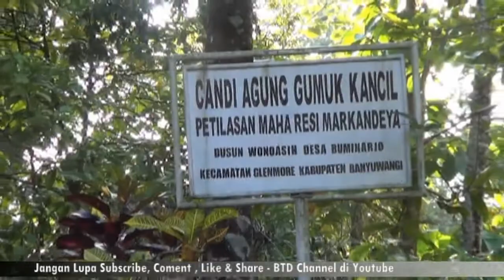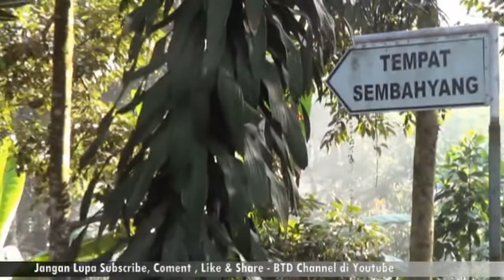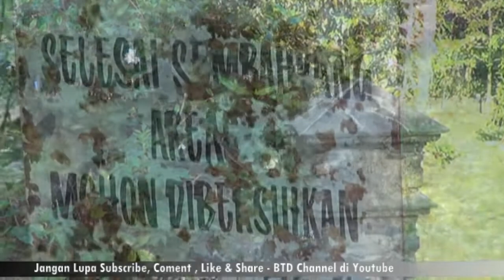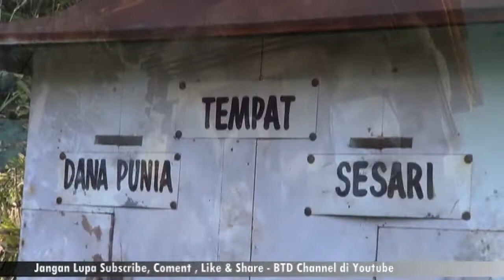Explorer Team BTD - Candi Agung Gumuk Kancil - Petilasan Maha Rsi Markendya Glenmore Banyuwangi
Explorer Team BTD - Candi Agung Gumuk Kancil Gunung Raung  Petilasan Maha Rsi Markendya Glenmore Banyuwangi.

Candi Agung Gumuk Kancil berdiri tegak di dataran tinggi Glenmore sekitar 400 meter dari permukaan air laut, tepatnya di Petilasan Maha Rsi Markendya di Dusun Wonoasih Desa Bumiharjo Kecamatan Glenmore Kabupaten Banyuwangi. Candi bermotif Prambanan itu digarap selama 132 hari dengan dana Rp 150 juta. Diresmikan pada 11 Agustus 2002.

Piodalan diikuti sekitar 400 umat Hindu dari 50-an pura di Banyuwangi. Acara dimulai pukul 07.00 WIB, diawali dengan mendak tirta dari sumber Banyu Urip KPH Perhutani Banyuwangi Barat sejauh 300 meter utara Candi Agung Gumuk Kancil. Pukul 07.45 WIB, iring-iringan mendak tirta tiba di Candi Agung Gumuk Kancil, dilanjutkan dengan gunungan, yakni mengelilingi candi tiga kali. Saat acara gunungan berlangsung, umat Hindu yang ingin mengikuti sembahyangan mulai berdatangan sehingga dalam waktu kurang dari 30 menit, pelataran Candi Agung Gumuk Kancil dipadati warga berpakaian serba putih.

Ketua Panitia Pembangunan, I Ketut Wiryana, mengatakan padatnya pelataran Candi Agung Gumuk Kancil saat piodalan cukup dimaklumi mengingat kawasan tersebut merupakan persinggahan Maha Rsi Markendya, sebelum melanjutkan perjalanan ritualnya ke Bali. Bahkan di kawasan kaki Gunung Raung ini, Maha Rsi Markendya sempat mendirikan pasraman dengan murid-murid dari wong aga.

“Dari Gunung Raung, beliau melanjutkan ke Bali. Di Bali, beliau menanamkan panca datu sebagai cikal bakal Pura Agung Besakih. Dari kronologis ini kami melihat perlunya dibangun candi di sini untuk mengenang dan meneladani keimanan beliau,” jelas Wiryana.

Candi yang berdiri di lahan seluas 25 are itu dilengkapi dengan arca Maha Rsi Markendya, Ciwa dan Budha. Semuanya berbahan baku batu merapi. Selain itu juga ada bale pawedan, tempat sesajen dan senderan. Bangunan fisik ini menelan dana Rp 112 juta, sedangkan biaya upacara mencapai Rp 38 juta.

Pelaksana Pembangunan, Djaya Prana menjelaskan bahwa batu yang digunakan di Candi Agung Gumuk Kancil diusung dari Gunung Agung Bali dan Muntilan, Jawa Tengah. Jenis batu dari Gunung Agung adalah andesit. Batu tersebut sengaja didatangkan dari Bali dan Jateng, dengan maksud menyatukan kembali tali perkawinan putri Gunung Agung dengan putra Jawa Tengah. Selain itu, dengan perpaduan ini pihaknya ingin mengembalikan sejarah perjalanan ritual Maha Rsi Markendya yang dimulai dari Jawa menuju Bali. “Sangat tepat kalau candi ini menjadi simbol persatuan Jawa-Bali,” ujarnya.

Ungkapan senada juga disampaikan perancang Candi Agung Gumuk Kancil, I Wayan Rura. Menurutnya, Candi Agung Gumuk Kancil sengaja bermotif Prambanan karena Prambanan dikenal sebagai candi terbesar umat Hindu. “Aplikasi batu Jawa Bali, kami padu dengan motif Prambanan. Jadi tepat, kalau candi ini menjadi simbol persatuan warga Jawa- Bali,” tandasnya.

PERWUJUDAN bangunan atau arsitektur pemujaan di Gumuk Kancil berbentuk candi berciri khas Jawa Timur, tepatnya adalah Candi Angka Tahun di kompleks Candi Penataran. Bentuk ini dipilih untuk mengangkat dan menghormati nilai-nilai kearifan lokal bangunan pemujaan di Jawa. Konsep dasar arsitektur candi ini adalah perkawinan atau perpaduan antara Jawa dan luar Jawa yang dalam hal ini diwakili oleh Bali.